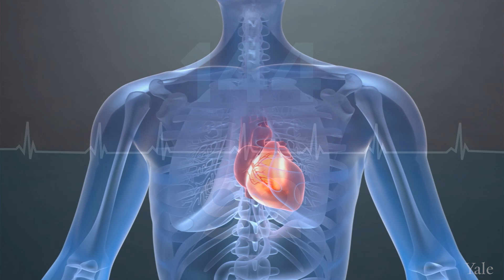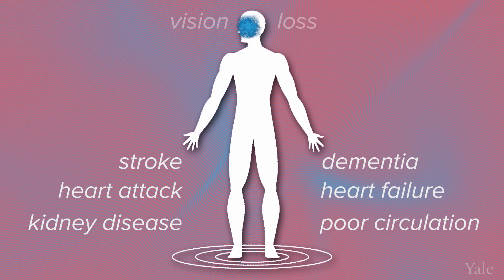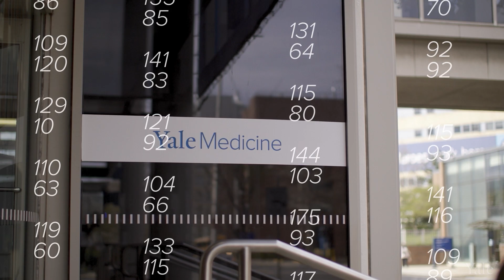Hypertension - Yale Medicine Explains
Many of our doctor visits begin with a routine blood pressure reading, something you might not pay much attention to if your levels are normal. But 48% of Americans have high blood pressure, also known as hypertension, and managing the condition is important because untreated hypertension increases the risk of stroke, vascular dementia, heart attack, and congestive heart failure, among other problems, says Erica Spatz, MD, MHS, director of the Yale Medicine Preventive Cardiovascular Health Program. Your blood pressure takes two numbers into account: systolic and diastolic pressure. Systolic pressure is the pressure in your arteries when your heart beats; diastolic is the pressure when your heart rests between beats. A normal blood pressure is 120 (systolic) over 80 (diastolic), or 120/80. Hypertension is defined as blood pressure that is consistently 130/80 or higher, meaning the systolic pressure is 130 or higher and the diastolic pressure is 80 or higher. High blood pressure increases in prevalence with age, and genetics also play a role, Dr. Spatz says. Other factors that contribute to hypertension include sleep, stress, diet, physical activity, and psychological factors, such as a history of depression or anxiety, loneliness, and discrimination, adds Allison Gaffey, PhD, a Yale Medicine psychologist who specializes in cardiology. Over time, chronic stress can elevate your hormone levels, including the hormone cortisol, which raises blood pressure, Gaffey explains. To treat hypertension, Yale Medicine providers review a patient’s diet, sleep, activity levels, and stress management techniques and recommend changes that may help lower their blood pressure. If those adjustments are not enough, then medication is considered, Dr. Spatz says. But the first step is getting patients to seek care. Because Black Americans develop high blood pressure more often and earlier in life than whites, Hispanics, and other groups, Yale Medicine strives to have a diverse care team and partners with community organizations to connect young Black men with services. Sometimes, logistics like transportation or work schedules can make it hard for someone to get to the doctor for checkups. Digital tools, including home blood pressure monitoring, are one way to address such barriers. “We have remote blood pressure management programs where we give everyone a home blood pressure cuff and a mechanism to transmit that data into our health system, so we can provide a centralized blood pressure management team that can reach out to them on a weekly basis and form a therapeutic plan,” Dr. Spatz says.

0:00 Blood Pressure
0:51 Risk Factors
1:42 Treating Hypertension
2:26 Accessible Healthcare